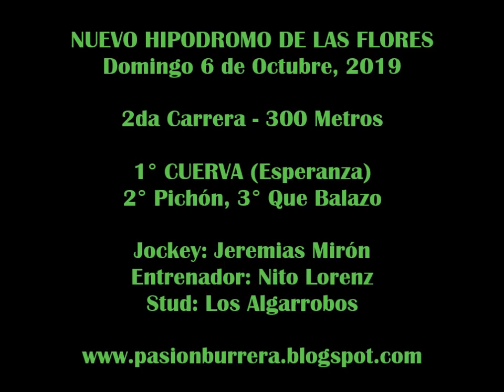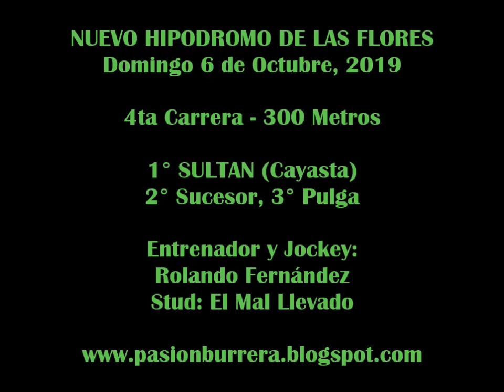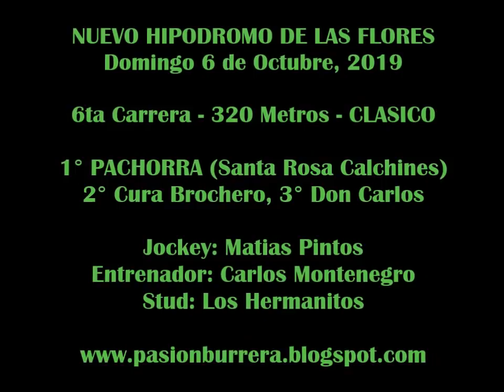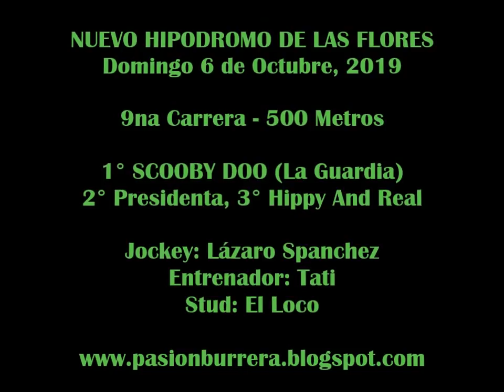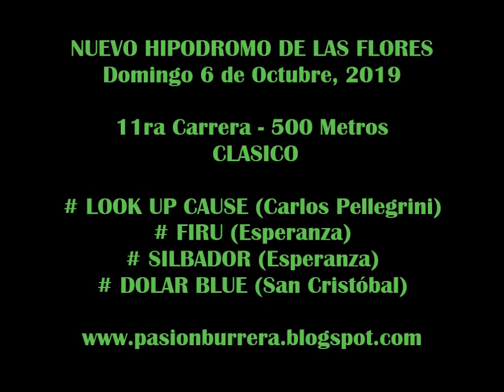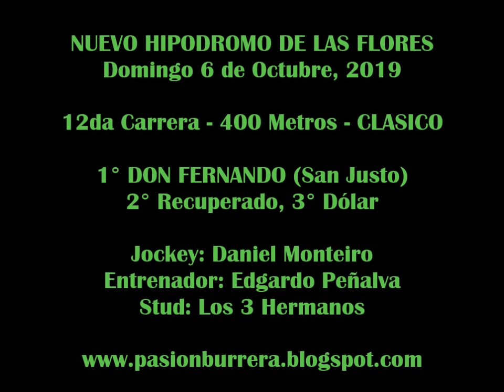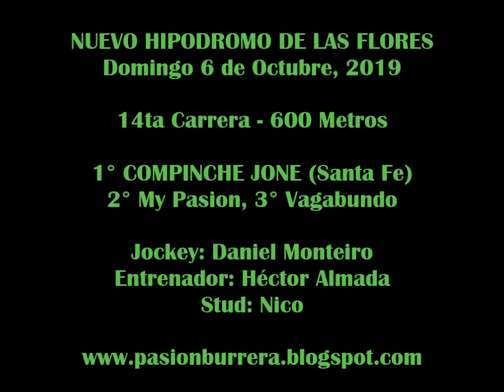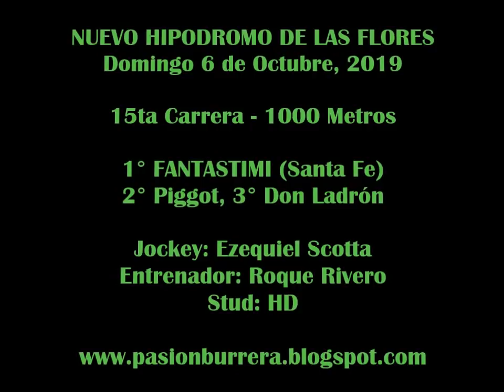REUNION NUEVO HIPODROMO de LAS FLORES (06-10-19)